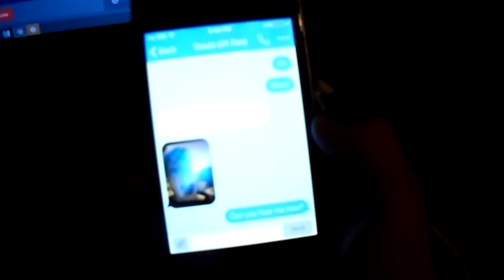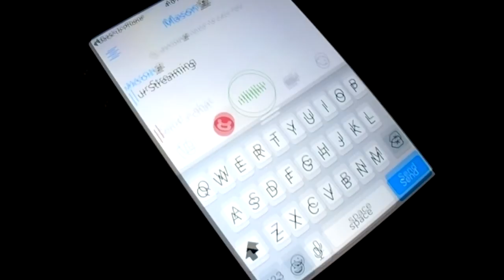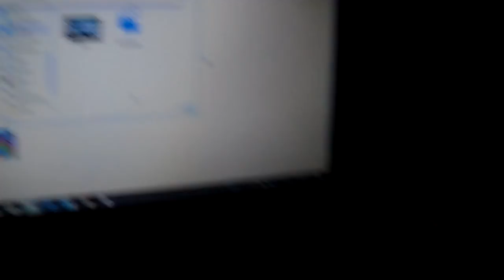she died doing what she loved....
well farewell my dear friend